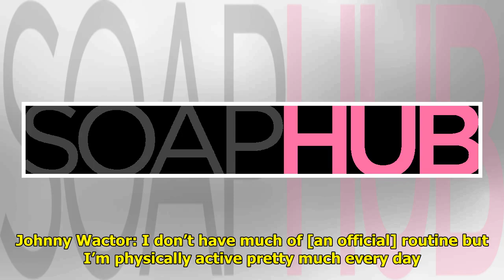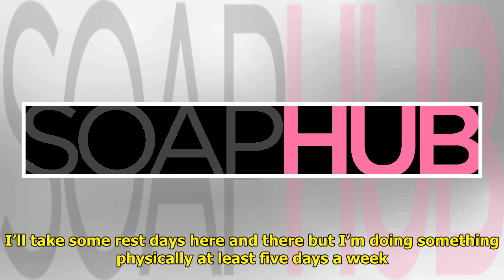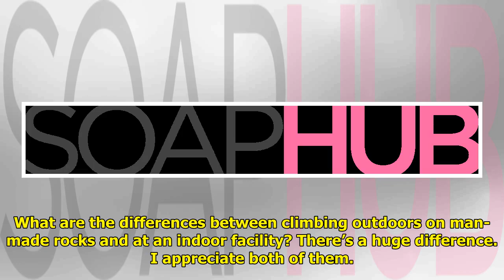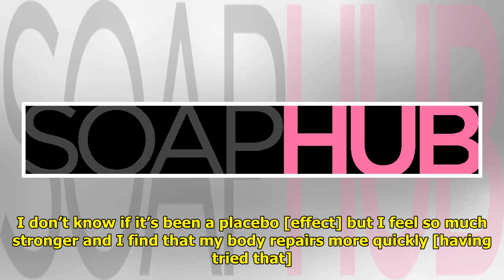Soap Hub's Wellness Wednesday: How GH Star Johnny Wactor Stays Fit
Even before Brando Corbin star...